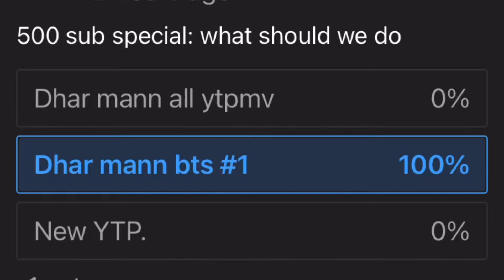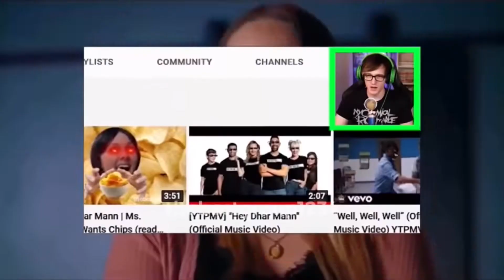Dhar mann bts! 500 sub special